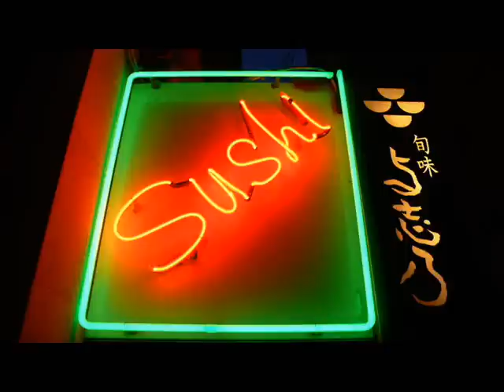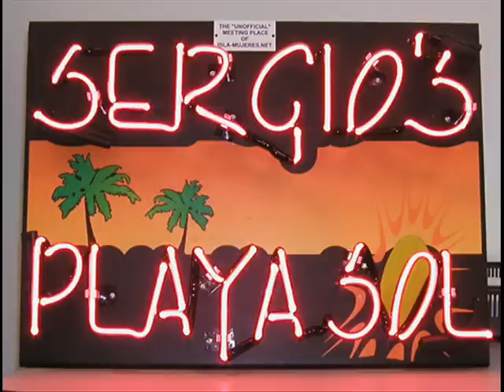Neon signs menno site